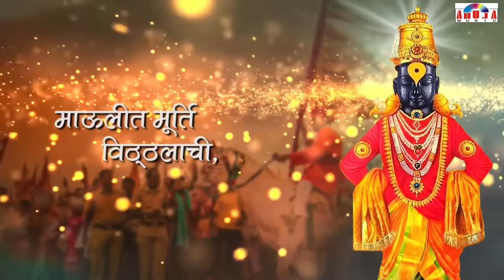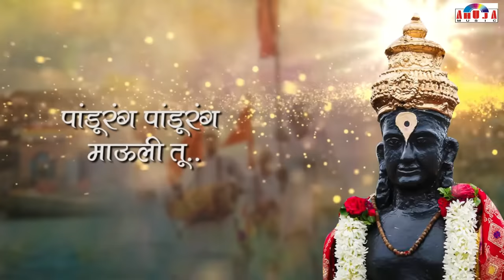Vithumauli Tu Mauli Jagachi Vithala Song | विठू माऊली तू माऊली जगाची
Title - Vithu Mauli Tu Mauli Jagachi
Singer - Mahesh Hiremath
Label - Ahuja Music